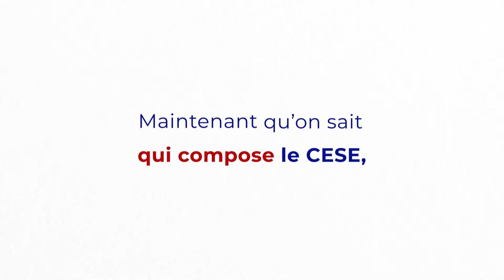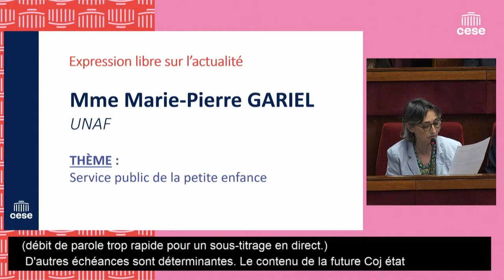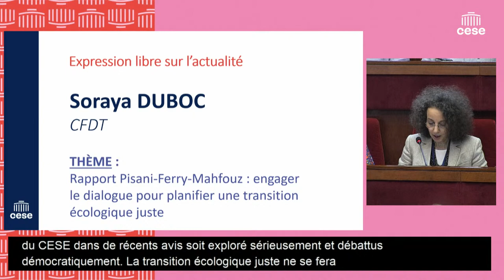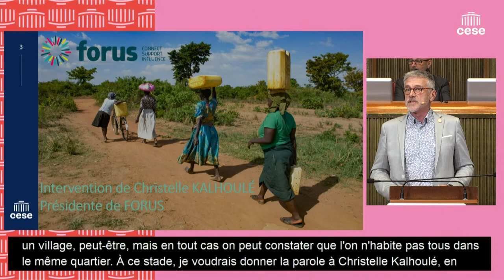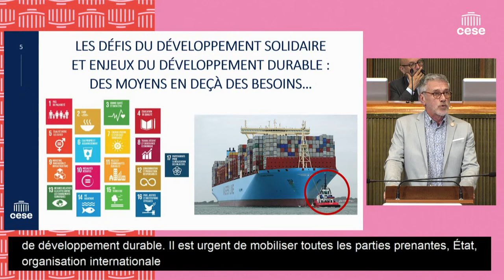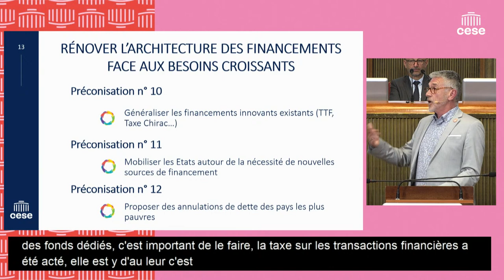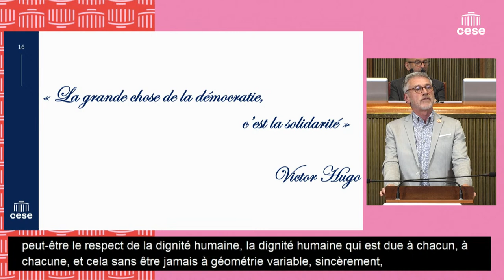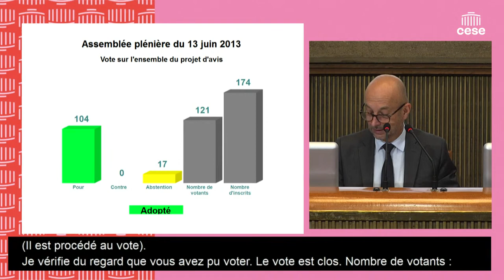Développement solidaire et lutte contre les inégalités mondiales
Le CESE propose un état des lieux de la loi cadrant son action internationale à mi-parcours pour l’atteinte des objectifs de développement durable (ODD) et à la veille du prochain Sommet pour un nouveau pacte financier mondial (22 et 23 juin).
De nouveaux équilibres géopolitiques ont émergé et appellent à la fin de rapports basés sur la dichotomie Nord/Sud ou Pays riches /Pays pauvres mais sur une réelle interdépendance des Etats. Les pays recevant l'aide internationale veulent ainsi faire entendre leur voix, agir et être partie prenante dans les négociations et conférences sur les aides publiques au développement.

Le CESE fait 3 constats :
- l'explosion des besoins de financement faces aux crises multiples : paupérisation croissante, crises politiques et sécuritaires, enjeux de survie liés à la question climatique.
- les montants d’aide internationale restent souvent promis
- l'impact du dérèglement climatique  : les investissements annoncés/réalisés sont de plus en plus dédiés à la transition écologique et le Développement Durable au détriment des aides à la sécurité alimentaire, à l'éducation et à l'accès aux soins essentiels, notamment pour les femmes.

La Commission des Affaires européennes et internationales du CESE présidée par Serge Cambou (Groupe CGT FO) a nommé le rapporteur Jean-Marc Boivin (Groupe des Associations). Il présente les 18 préconisations du CESE avant la tenue de ce Sommet.